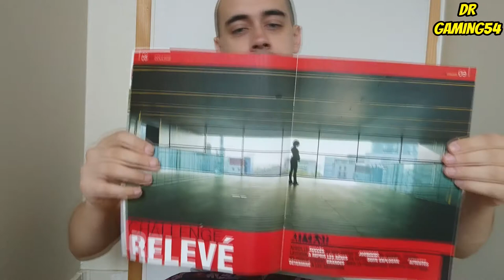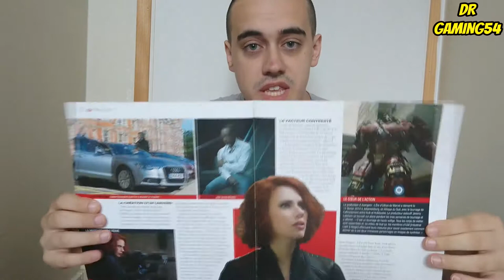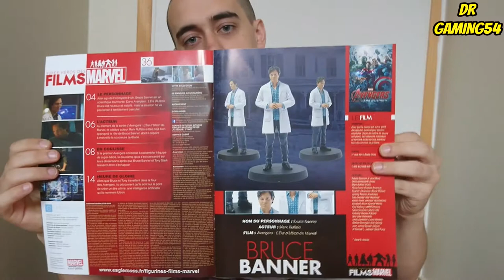MARVEL 4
Bien venue sur ma chaîne  YouTube .
la ou vous pouvait me trouver

La ou vous pouvait avoir les jeux jusque a -70% pour ca il faut cliquer